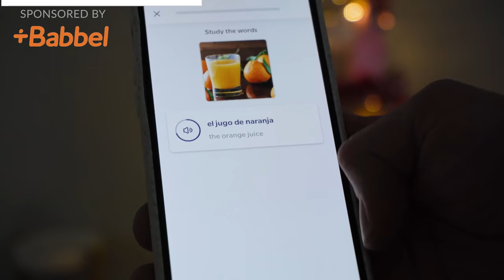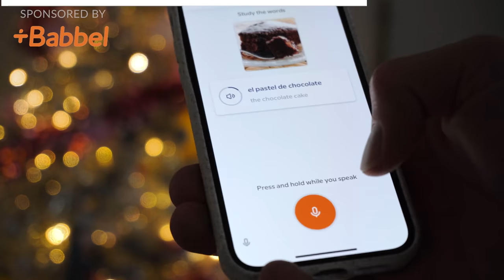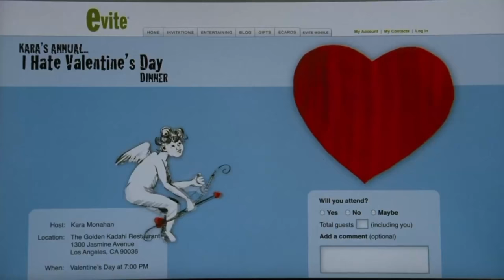This TERRIBLE Movie Ended Taylor Swift's Acting Career: VALENTINE'S DAY (2010)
00:00 Intro
01:08 SPONSORED
02:29 Clip Breakdown!

In the 2010 Garry Marshall film Valentine's Day, we find out why Taylor Swift's acting career ended before it began. We also get lots of terrible dialogue from A-list stars such as Jennifer
Garner, Julia Roberts, and Patrick Dempsey as they fight for gay rights in one of the most heterosexual movies ever.

MAILING ADDRESS:
Nick DiRamio
5419 Hollywood Blvd Ste C - # 430